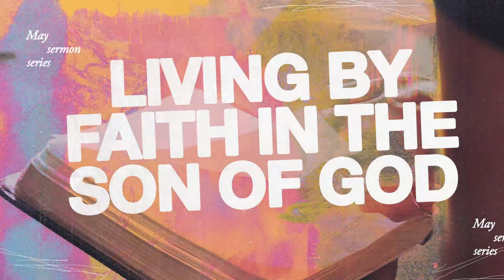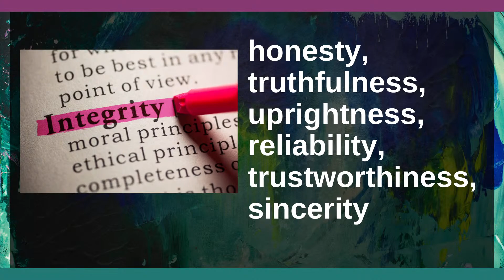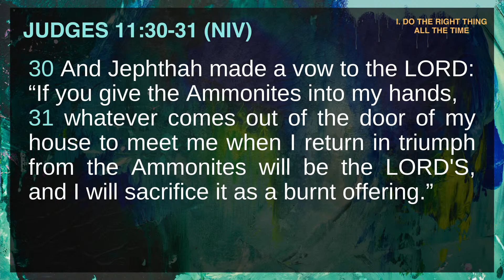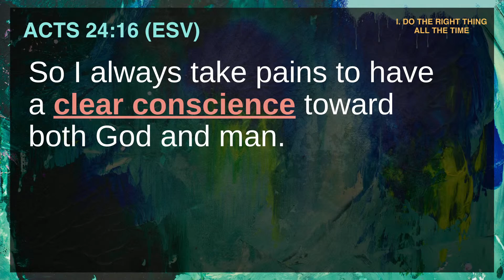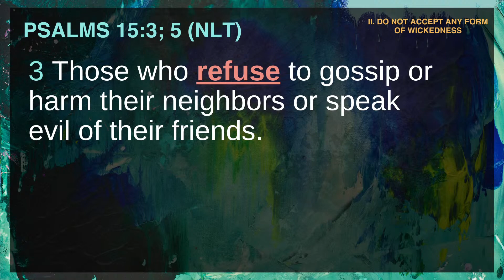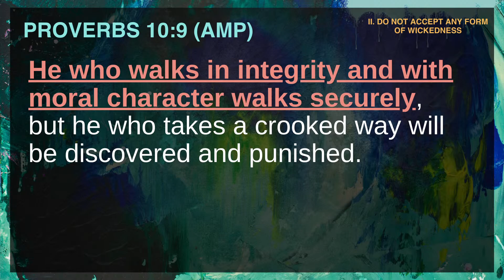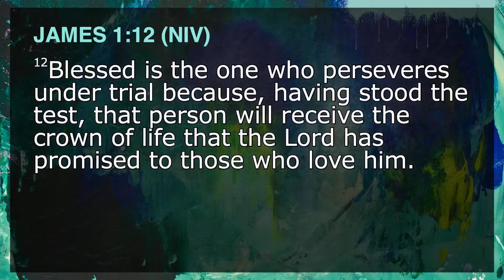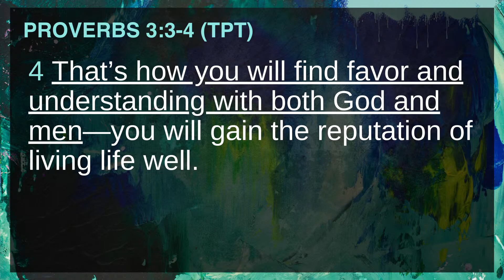LIVE A LIFE OF INTEGRITY | PTR. MANNY CARLOS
A blessed day, church! Come and celebrate with us. Let us altogether worship the living God!